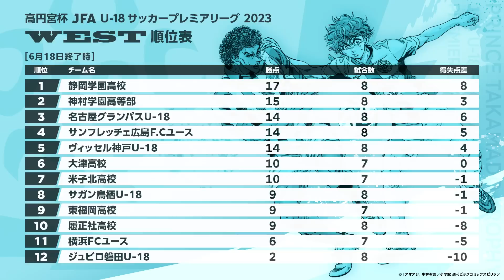WEST 第8節ダイジェスト(6/17~18開催分) ｜ 高円宮杯プレミアリーグ 2023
高円宮杯 JFA U-18 サッカープレミアリーグ 2023 WEST 第8節　6/17~18開催試合のダイジェスト動画です。

▼INDEX
0:00 対戦カード
0:10 履正社高校 vs. 名古屋グランパスU-18
1:55 静岡学園高校 vs. サガン鳥栖U-18
3:33 サンフレッチェ広島F.Cユース vs. ジュビロ磐田U-18
6:16 順位表・次節の予定

※各チームの協力のもと、スカウティング映像を使用しております。

ー 今後の放送・配信スケジュールはこちら

▼J SPORTS / J SPORTSオンデマンドにて生中継・ライブ配信